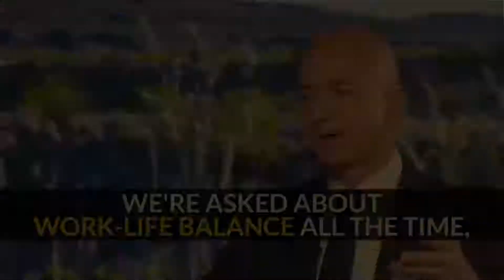7 BEST lessons from BILLIONAIRES Elon Musk Warren Buffett Jeff Bezos MOTIVATION